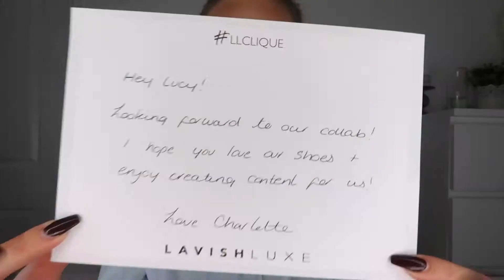AFFORDABLE LAVISH LUXE SHOE HAUL X LUCY LEDGEWAY!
Hey loves!

We are back bringing you an affordable shoe haul with some our favourite summer styles!

All product details are listed below!

1. SARA Black Buckle Strap Lace Up Chunky Ankle Boots

2. NATASHA Nude Espadrille Wedges

3. ZARA Nude Strappy Espadrille Wedges

4. REMI Black T-Bar Strap Espadrille Wedges

5. SAVANNAH Black Strappy Block Heel Sandals

X